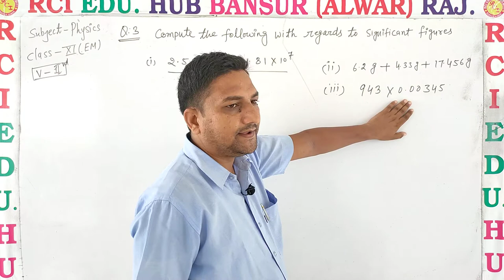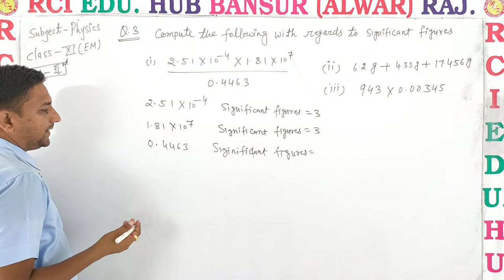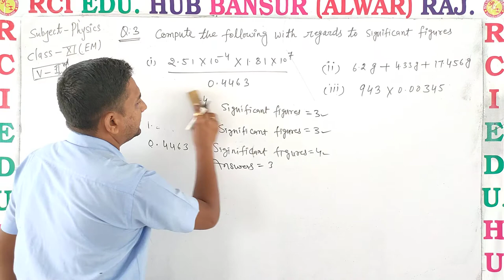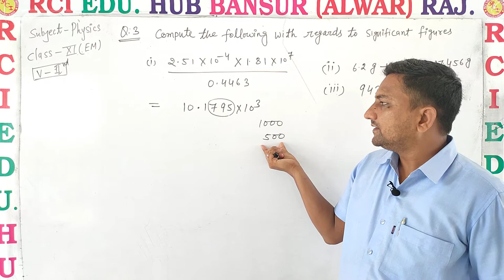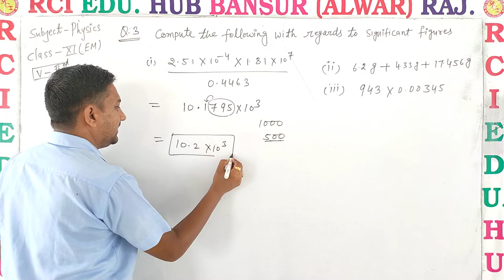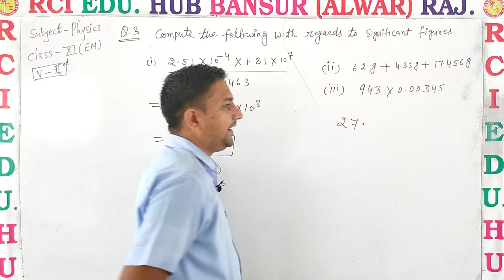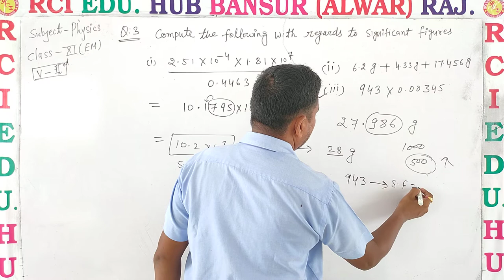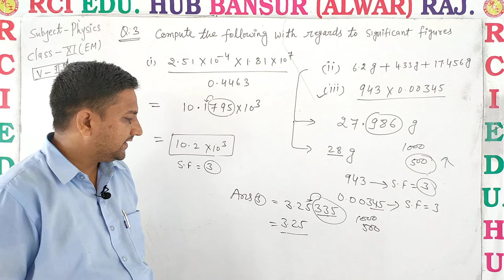numerical 11EM ll Rci Edu. Hub Bansur Alwar Raj. ll BY RAVI SIR